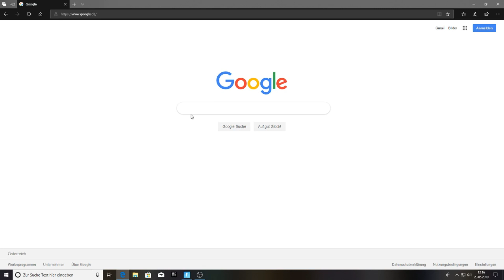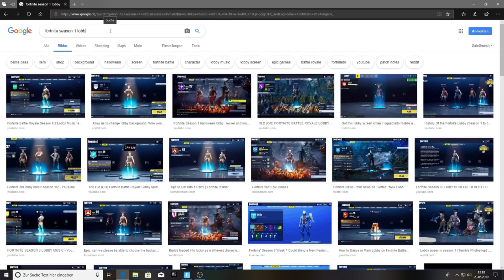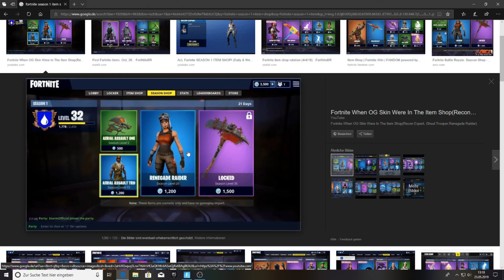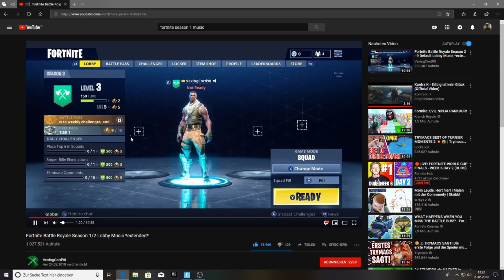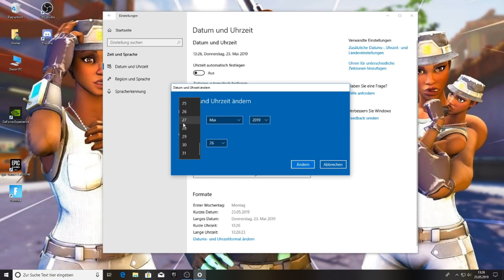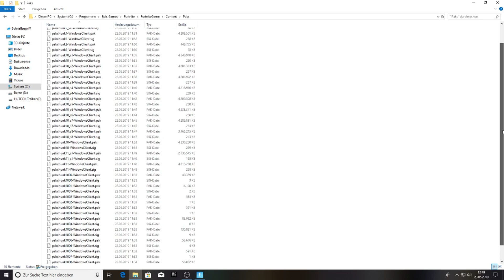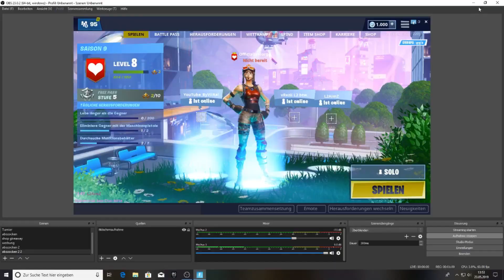ich ging zurück in SEASON 1 und kaufte mir den RECON EXPERT.. (Fortnite)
Das Video dient zur Unterhaltung Freunde
in diesem fortnite battle royale Video auf deutsch also german versuche ich zurück in die Season 1 zu kommen, um mir den recon expert zu kaufen. ich versuche mit fortnite tipps und fortnite tricks zurück in die Season 1 oder Season 0 zu kommen. in der fortnite Season 1 konnte man Skins wie recon expert , ghoultrooper , Renegade raider und og skulltrooper kaufen.